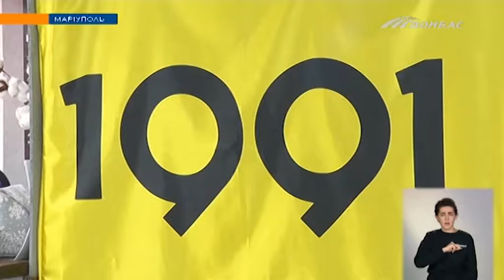Хаб цифрового образования работает в Мариуполе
Развитие стартапов, лекции по IT, коворкинг, игра в шахматы и многое другое. Всем этим можно заняться в мариупольском Beetroot Hub в центре развития 19-91.